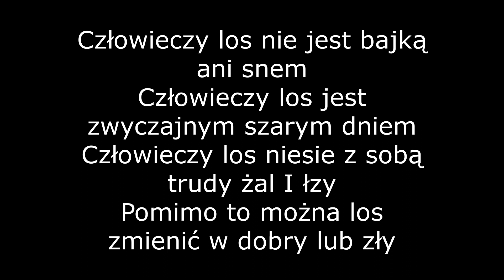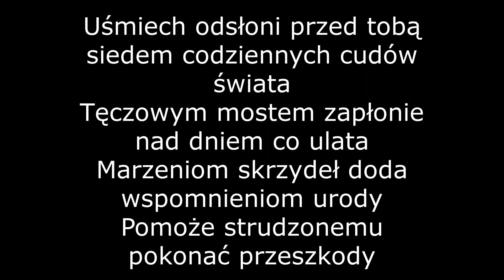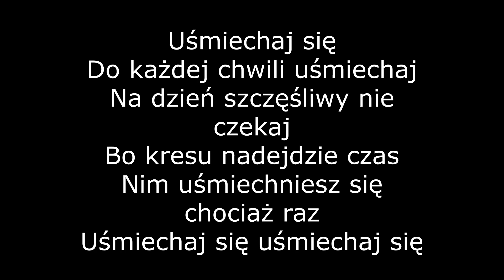Wersja KAEAOKE, podkład, CZŁOWIECZY LOS, Anna German,Анна Герман,Cудьбу человека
Autor tekstu:
Alina Nowak

Kompozytor:
Anna German